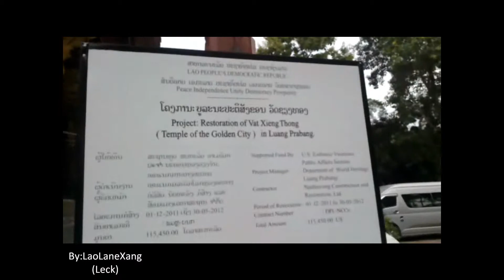Luang Prabang - Laos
Keovixay Kie) Lasasan visited Luang Phabang - Laos

Luang Prabang, or Louangphrabang (Lao: ຫຼວງພຣະບາງ, literally: "Royal Buddha Image (in the Dispelling Fear mudra)," pronounced [lǔaŋ pʰra.bàːŋ]), is a city located in north central Laos, at the confluence of the Nam Khan river and Mekong River about 300 km north of Vientiane. It is the capital of Luang Prabang Province. The population of the city is about 50,000.[1]
The city was formerly the capital of a kingdom of the same name. It had also been known by the ancient name of Chiang Thong.[2] Until the communist takeover in 1975, it was the royal capital and seat of government of the Kingdom of Laos. It is a UNESCO World Heritage Site.
The main part of the city consists of four main roads located on a peninsula between the Nam Khan and Mekong rivers. The city is well known for its numerous Buddhist temples and monasteries. Every morning, hundreds of monks from the various monasteries walk through the streets collecting alms. One of the major landmarks in the city is a large steep hill on which sits Wat Chom Si.

Muang Sua was the old name of Luang Prabang following its conquest in 698 A.D. by a Tai prince, Khun Lo. Khun Lo had been awarded the town by his father, Khun Borom, who is associated with the Lao legend of the creation of the world, which the Lao share with the Shan and other peoples of the region. Khun Lo established a dynasty whose fifteen rulers reigned over an independent Muang Sua for nearly a century.[citation needed]
In the second half of the 8th century, Nan-chao intervened frequently in the affairs of the principalities of the middle Mekong Valley, resulting in the occupation of Muang Sua in 709. Nan-chao princes or administrators replaced the aristocracy of Tai overlords. Dates of the occupation are not known, but it probably ended well before the northward expansion of the Khmer empire under Indravarman I (r. 877-89) and extended as far as the territories of Sipsong Panna on the upper Mekong.[citation needed]

Monks collecting alms at dawn in Luang Prabang
In the meantime, the Khmers founded an outpost at Xay Fong near Vientiane, and Champa expanded again in southern Laos, maintaining its presence on the banks of the Mekong until 1070. Chanthaphanit, the local ruler of Xay Fong, moved north to Muang Sua and was accepted peacefully as ruler after the departure of the Nan-chao administrators. Chanthaphanit and his son had long reigns, during which the town became known by the Tai name Xieng Dong Xieng Thong.[citation needed]
The dynasty eventually became involved in the squabbles of a number of principalities. Khun Chuang, a warlike ruler who may have been a Kammu (alternate spellings include Khamu and Khmu) tribesman, extended his territory as a result of the warring of these principalities and ruled from 1128 to 1170. Khun Chuang, a single family ruled over a far-flung territory and reinstituted the Siamese administrative system of the 7th century. At some point, Theravada Buddhism was subsumed by Mahayana Buddhism.[citation needed]
Xieng Dong Xieng Thong experienced a brief period of Khmer suzerainty under Jayavarman VII from 1185 to 1191. By 1180 the Sipsong Panna had regained their independence from the Khmers, however, and in 1238 an internal uprising in the Khmer outpost of Sukhothai expelled the Khmer overlords. Xieng Dong Xieng Thong in 1353 became the capital of Lan Xang. The capital was moved in 1560 by King Setthathirath I to Vientiane, which remains the capital today.
In 1707, Lan Xang fell apart because of a dynastic struggle and Luang Prabang became the capital of the independent Luang Prabang kingdom. When France annexed Laos, the French recognised Luang Prabang as the royal residence of Laos. Eventually, the ruler of Luang Prabang became synonymous with the figurehead of the French Protectorate of Laos. When Laos achieved independence, the king of Luang Prabang, Sisavang Vong, became the head of state for the Kingdom of Laos.
Aftermath of Franco-Thai War Thailand occupied the city, since the Mekong River became the international border in the area. After the end of World War II, the Thai government returned Luang Prabang back to French. On March 9, 1945, a nationalist group declared Laos once more independent, with Luang Prabang as its capital. However, Colonel Hans Imfeld, commissioner of the French Republic, entered Luang Prabang on 25 August 1945 with a force of Franco-Laotian guerrillas and received assurances from the King that the French protectorate was still in force.[3] Luang Prabang remained the royal capital until 1975, when the Pathet Lao communists seized power with North Vietnamese support and ended the ancient monarchy.

สาธารณรัฐประชาธิปไตยประชาชนลาว, ประเทศลาว, ลาว,
lao, laos, สปป.ลาว,  สปป ลาว